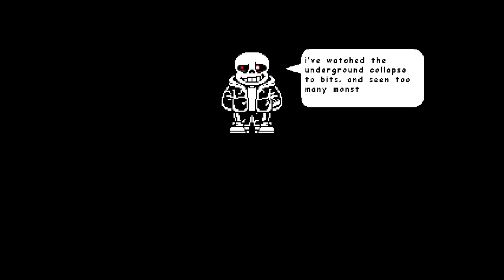{CYF} Full Psychopathtale: Sans Fight By Flygeil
Русские ссылки

1.Не спамить. 2.Не капсить. 3.Никого не оскорблять (МОДЕРАТОРОВ И UNDER PLAY ТЕМ БОЛЕЕ). 4.Поддержать по возможности лайком и подпиской на канал;3. 5.Стараться меньше ругаться матом (не слишком много,но можно). 6. РЕКЛАМИРОВАТЬ ЧТО-ЛИБО БЕЗ РАЗРЕШЕНИЯ UNDER PLAY ЗАПРЕЩЕНО!

1. Do not spam. 2. Do not Caps. 3. Do not offend anyone (MODERATORS AND UNDER PLAY MORE). 4. 5. Try to curse less (not too much, but possible). 6. ADVERTISING WITHOUT UNDER PLAY PERMISSION IS FORBIDDEN!